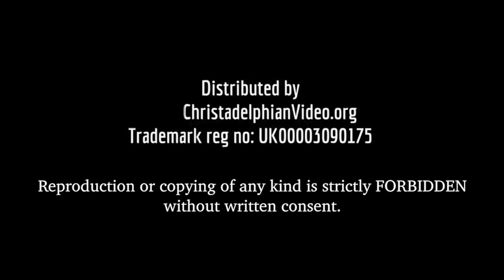A Vision of the Future Guaranteed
Nothing is certain in the arrangements of this present, but God has established a sure plan that He will intervene in world affairs. The Bible outlines God’s great purpose, giving us a vision of the future and invites us to prepare.